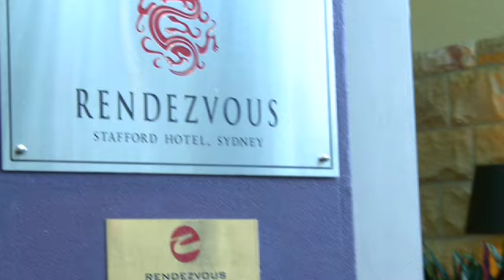Rendezvous Hotel Sydney The Rocks